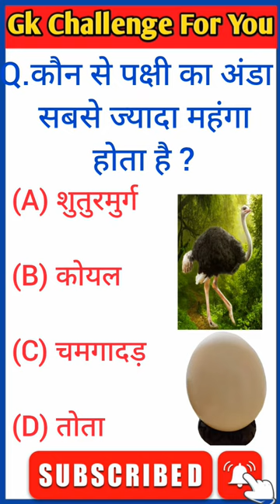Gk Questions||gk questions and answer||gk in hindi